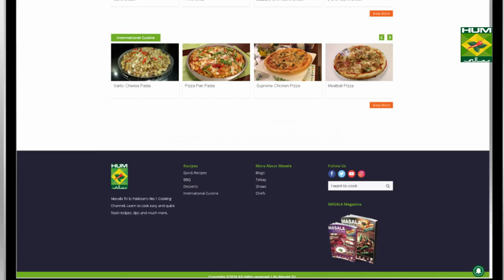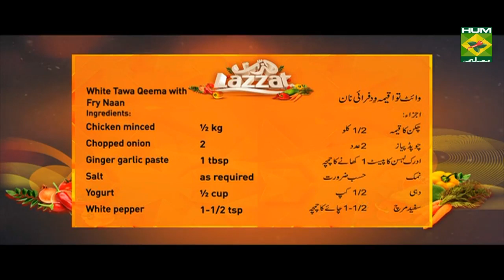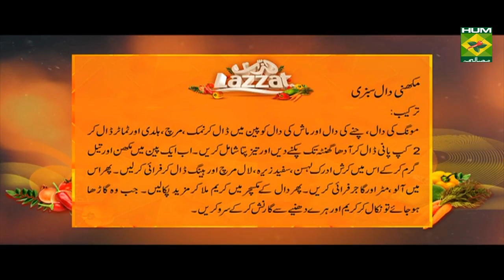Makhni Daal Sabzi Recipe | Lazzat | Samina Jalil | Desi Food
Give your old boring Daal Chawal the twist of Butter. This will be the yummiest Makhni Daal Sabzi Recipe that you would have ever tried. Try it, taste it and love it!

Watch this Masala TV video to learn how to make Makhni Daal Sabzi  and White Tawa Qeema with Fry Naan Recipes. This show of Lazzat with Chef Samina Jalil aired on 22 January 2020.

Makhani Daal Sabzi:
Ingredients for rice:
Boiled split green gram  1-1/2 cup
Boiled gram lentil  ¼ cup
Boiled black gram  ½ cup
Boiled chopped tomatoes 2-3
Crushed ginger garlic  1 tbsp
Salt, chilies, turmeric  to taste
Boiled carrot   1
Cream    4 tbsp
Chopped green coriander 1 tbsp
Asafetida   2 pinches
White cumin   ½ tsp
Red chilies   2-3
Bay leaf   1
Method:
cook all pulses with salt, chilies, turmeric and tomatoes with 2 cup of water for ½ hour. Add bay leaf. Heat butter and oil add crushed ginger garlic, white cumin, red chilies and Asafetida fry well. Add potatoes, peas and carrot fry well. Add cream in pulse mixture cook well. When it becomes thick garnish with cream and green coriander.

White Tawa Qeema with Fry Naan:
Ingredients:
Chicken minced  ½ kg
White pepper  1-1/2 tsp
Mace nutmeg powder ¼ tsp
Tandoori naan  2
Method:
Cook onion, ginger garlic paste, water and oil on tawa. When onion becomes soft add chicken minced, yogurt, salt, white pepper and cumin mix well, cover and cook. Also add mace nutmeg powder, lemon juice and cream mix well. Add butter and green mix well. Fry naan well. Garnish naan with minced, serve.